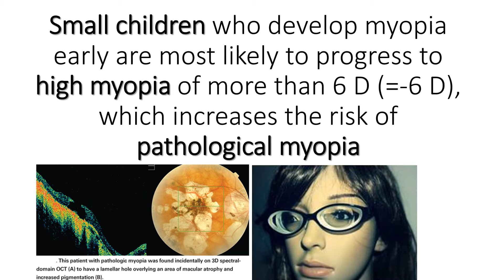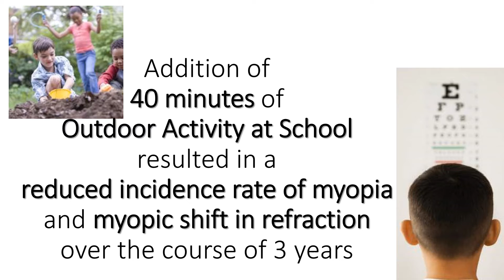outdoor activities prevented onset and development of myopia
40-minute outdoor class at the end of each school day significantly reduced the progression of myopia in Children and parents are advised to encourage outdoor activity outside of school hours.